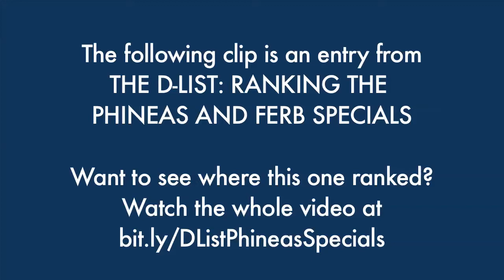The Time Phineas and Ferb Went Around the World in a Day - The Best of the D-List